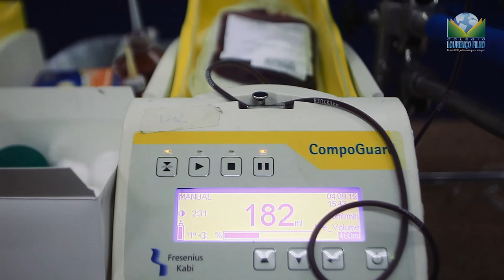TV CLF NA COBERTURA DA SEACC 2015